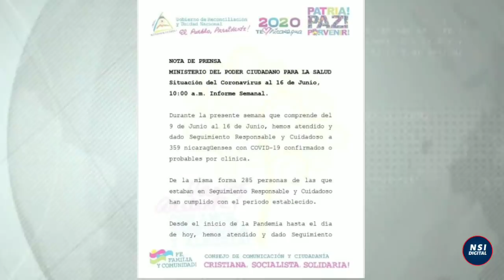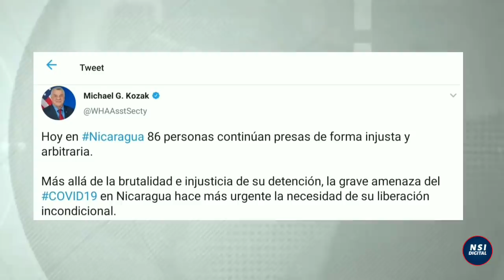🔴 COVID-19 A PUNTO DE DESAPARECER EN NICARAGUA, "QUEDAN POCOS CONTAGIADOS" SEGÚN EL MINSA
Estas son las noticias más destacadas de Nicaragua hoy 16 de Junio de 2020.
🔴 Ministerio de Salud reporta 359 nuevos casos de covid-19 y 9 fallecidos en una semana.
🔴 Estados Unidos exige una vez más a Daniel Ortega liberar a los presos políticos.
🔴Muere Edén pastora el "comandante cero" a sus 83 años.
El Presente vídeo constituye un análisis de opinión sobre la situación sociopolítica actual de Nicaragua, la redacción del guión, la voz, así como el análisis del video son obra integra de NSI NOTICIAS NICARAGUA, las fotos y/o vídeos que se utilizan para hacer referencia son a modo de enriquecer el contenido gráfico del video, siempre respetando los lineamientos de la comunidad y apagados a la Ley de Copyright de los Estados Unidos de América.